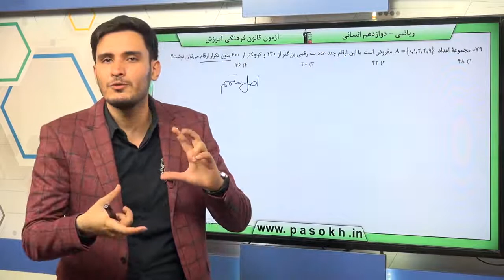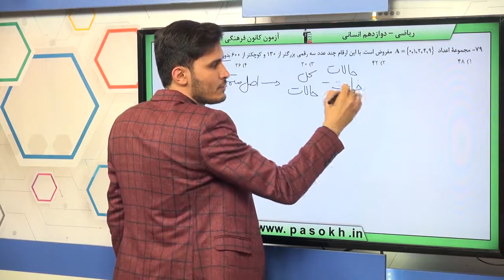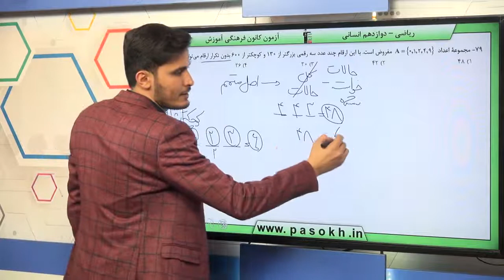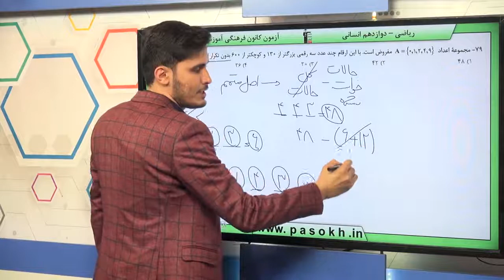پایه دوازدهم انساني رياضي و آمار آمار واحتمال شمارش سوال 79 درصد پاسخگویی 10